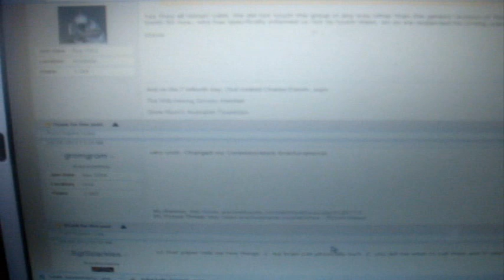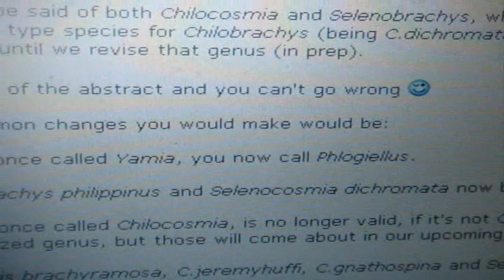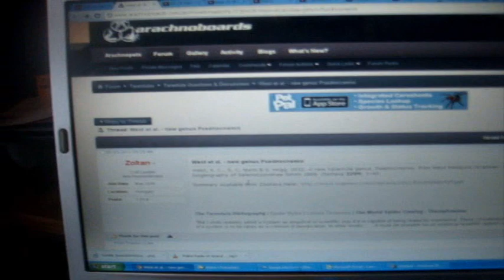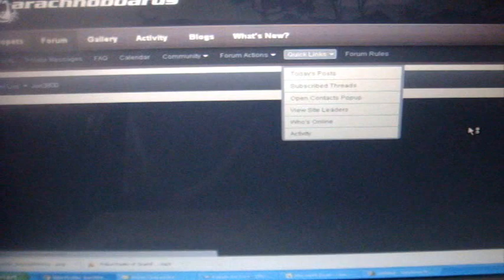My OBT Comes Out From Hiding and a New Genus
Carmella's been hiding for months, luckily I had the opportunity to video her.  Also be sure to change your labels as there's changes being made.

Selenocosmia dichromata and S.philipinus are now Orphnaceus